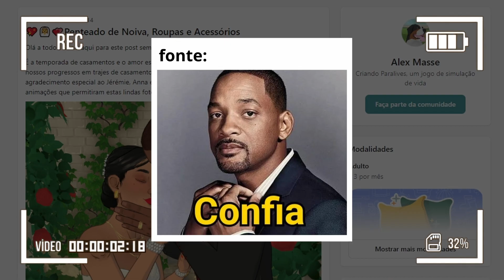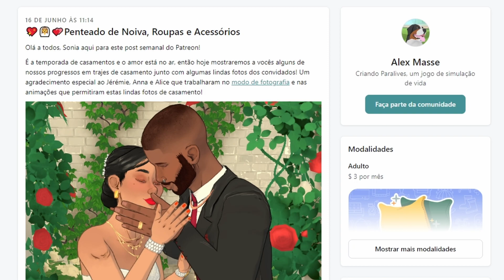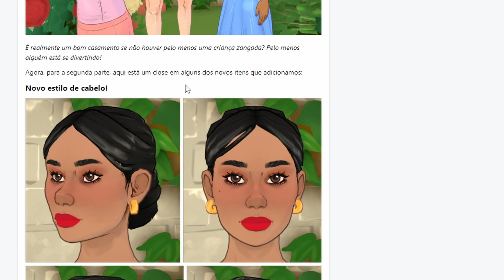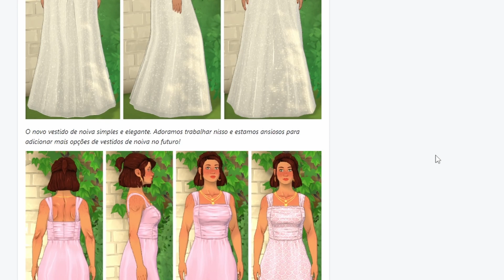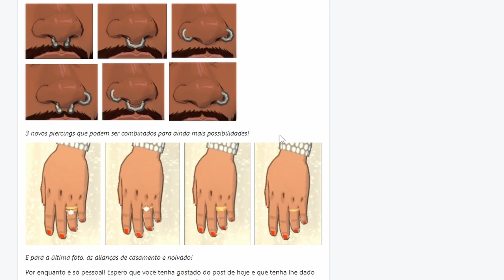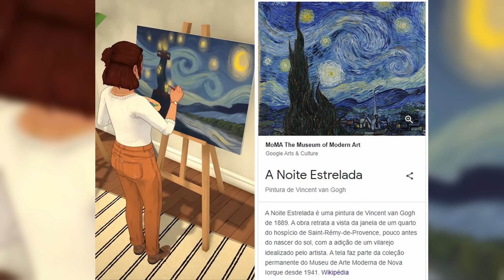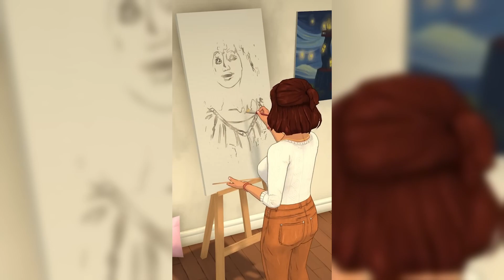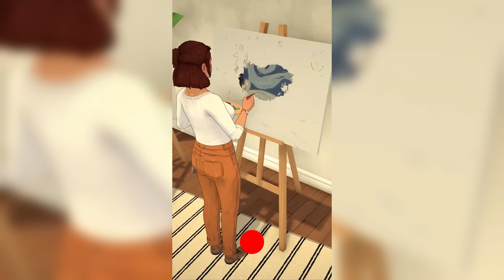PARALIVES HISTÓRIAS DE CASAMENTO? 👰💒🔔 NOVOS CABELOS, ROUPAS E HABILIDADE DE PINTURA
Agora os parafolks podem casar no Paralives! Grande novidades no desenvolvimento do jogo concorrente do The Sims 4 e Life By You, onde a equipe trouxe recentemente mais detalhes sobre o casamento no Paralives, como novas roupas, vestido de casamento, penteados para esse dia tão especial, além de jóias como colares, pulseiras, anéis e meias novas. Será que teremos uma inspiração do The Sims 4 Histórias de Casamento (The Sims 4 My Wedding Stories) no Paralives?
Além disso ficamos sabendo da nova habilidade: pintura. Será que teremos outras habilidades no jogo de simulação como habilidade de mecânica, jardinagem e até mesmo instrumentos musicais?
Confere o vídeo para conferir mais sobre isso, as opiniões sobre essas novidades do Paralives*, e como poderemos ter algo parecido com o The Sims 3, The Sims 2 ou até mesmo o The Sims 4.

* Jogo de simulação de vida similar aos jogos da franquia The Sims e Life By You, com um estilo mais cartoon/cartunesco (como visto no The Sims 2 e The Sims 4), que ainda está em fase de desenvolvimento e não possui data de lançamento prevista.

Fonte:
- Cabelo/Penteado de casamento, roupas e acessórios de casamento (Wedding Hairstyle, Clothes and Accessories)